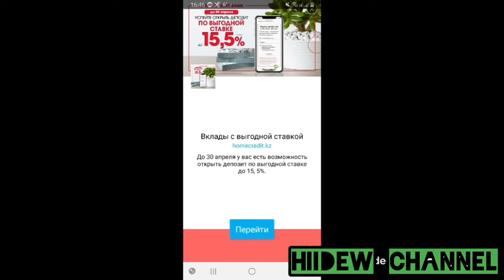One Level 2: Stickman Jailbreak Level 11-20 Walkthrough